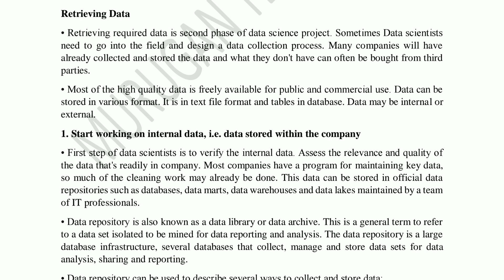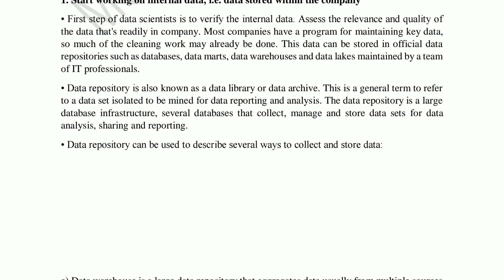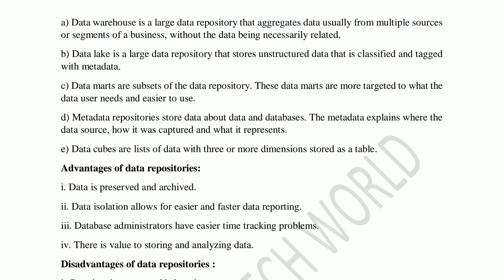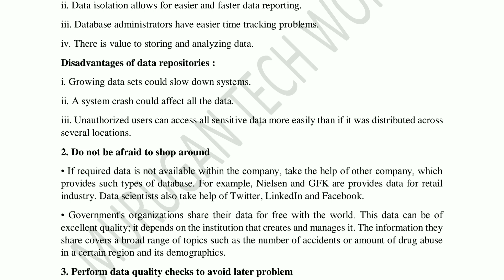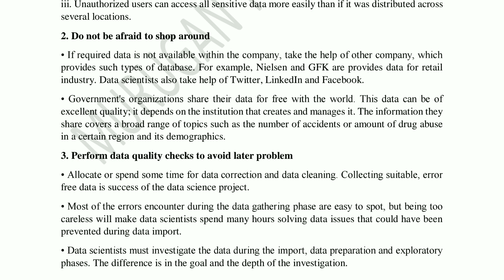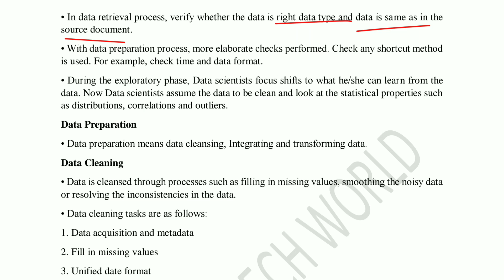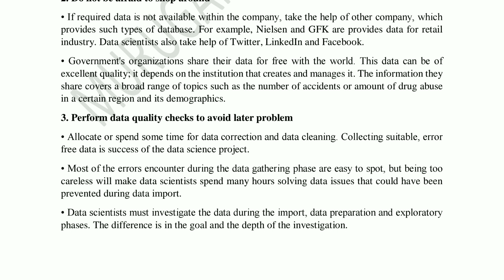Retrieving data in data science process tamil||CS3352||FDS||Anna university reg-2021.